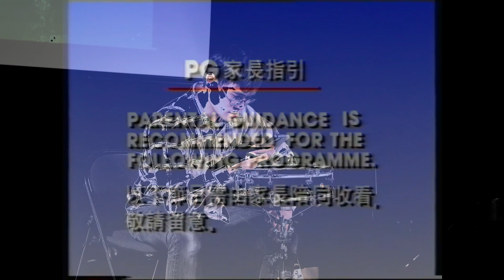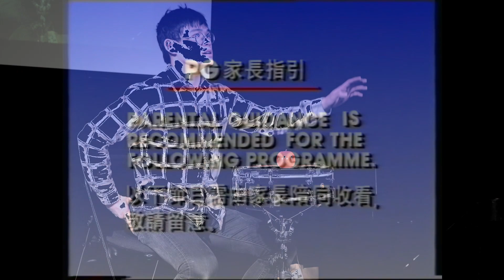CharSIU (Improv Session)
Venue: 079
Performer: Thomas Li
Tech: Fish Yu